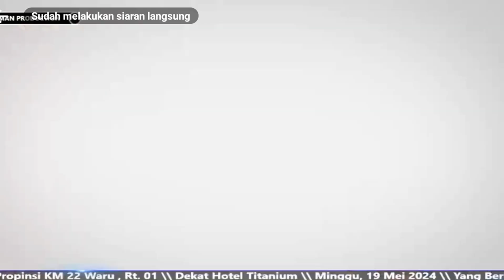TITIP CINTA Cover anf kerja bareng bima_nada audio || langsung dari kawasan tunan-ppu | HB shoting